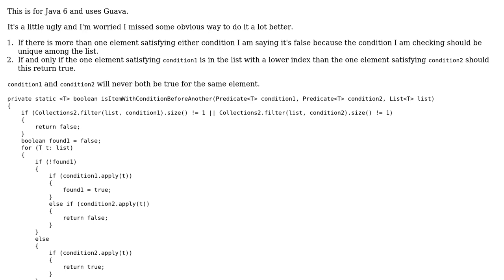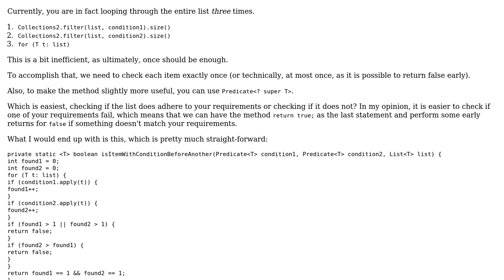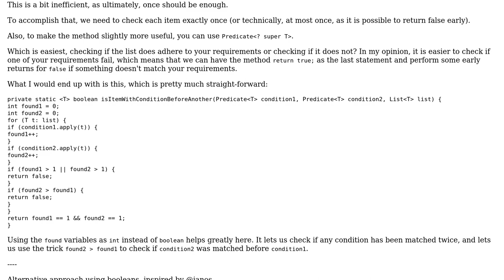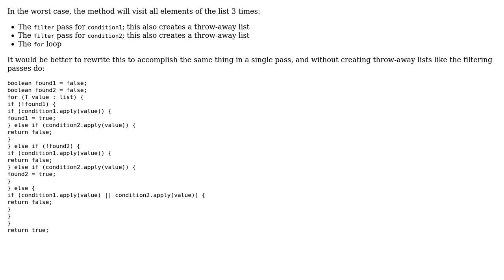Checking if an element sastifying a condition in a list comes before another of a different...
Code Review: Checking if an element sastifying a condition in a list comes before another of a different condition

With thanks & praise to God, and with thanks to the many people who have made this project possible! | Content (except music & images) licensed under CC BY-SA | Music | Images & others | With thanks to user Simon Forsberg user janos user Jamal user Captain Man and the Stack Exchange Network Trademarks are property of their respective owners. You are responsible for your own actions.